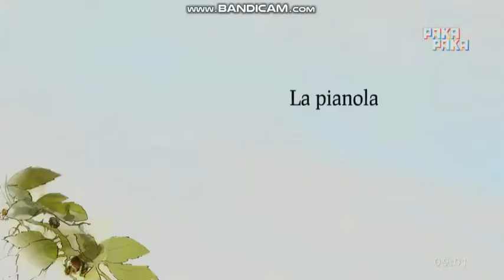Ernest y Célestine - La Pianola (Español latino) (1/2)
Extraído de una emisión de paka paka